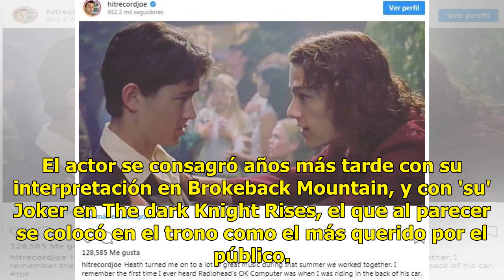Actor Joseph Gordon-Levitt provoca nostalgia con recuerdo del actor Heath Ledger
Los años noventa casi terminaban cuando el mundo del cine lanzó la película 10 Things I Hate About You (10 cosas que odio de ti) y le regaló al mundo una de las películas más queridas por los fans de Heath Ledger. El actor se consagró años más tarde con su interpretación en Brokeback Mountain, y con...